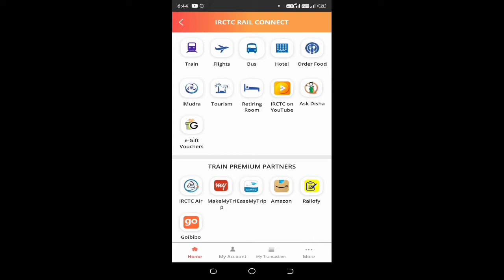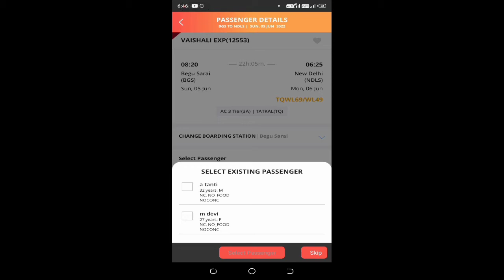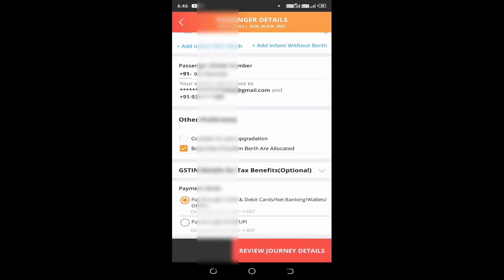Tatkal Ticket Booking in Mobile | Toyday Tatkal Booking Fast 2020 | Irctc App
►your question

My Camera :-